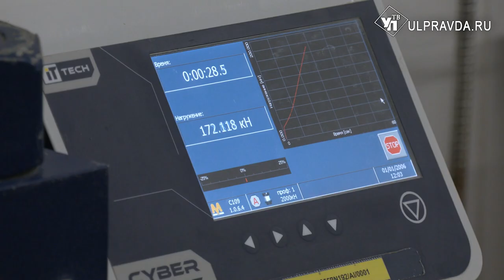По спецзаказу. Как в Тольятти делают балки для ульяновского моста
В соседнем регионе завершили производство первых балок для моста по улице Минаева в Ульяновске. Монолитные конструкции уже сделаны и готовятся к транспортировке. А как шло их производство - узнала наша съёмочная группа, отправившись прямиком на завод.